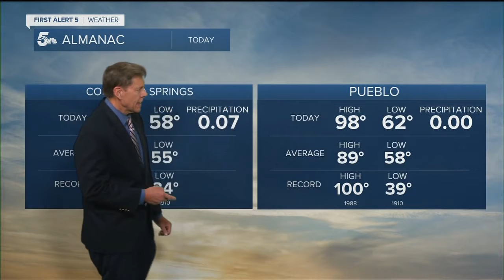Friday is looking very hot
Tomorrow looks pretty hot out there with some virga over the mountains and through the west side of El Paso County over the Rampart Range. We'll stay hot and dry through Saturday.